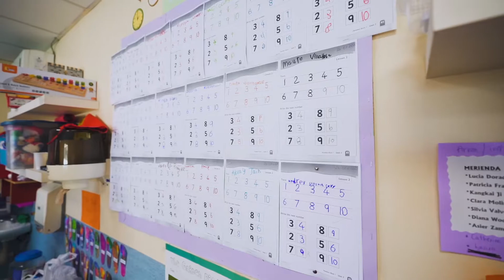Brains Conde Orgaz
Los mejores servicios de nuestro colegio desplegados en todo tipo de clases y actividades que mezclan el buen ambiente escolar con el aprendizaje.